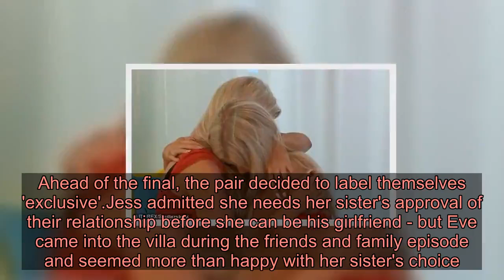Love Island Jess Gale breaks down in tears as she reunites with her 'soulmate' twin sister Eve and s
They were cruelly parted within days of entering the Love Island villa.And Jess Gale broke down in tears as she reunited with her twin sister Eve for a glamorous night out with their fellow Islanders on Wednesday. The sisters, 20, shared a clip of themselves back together on Instagram with Jess telling her sibling: 'I never want to leave' through tears.    Jess captioned the video: 'Back with my soul mate. No one will ever compare.' Eve also shared the clip and wrote: 'SHE'S BACK'. And the girls certainly celebrated in style as they had shots with the likes of Jess' boyfriend Ched Uzor, 23, Siânnise Fudge, Demi Jones and Luke Mabbott. Eve became the first person to be dumped from the villa following a dramatic recoupling, resulting her being torn apart from twin Jess.     Following the arrival of two male bombshells in the form of Connagh Howard and Finley Tapp, the ladies had been battling it out to win their affections.However, it was Eve who lost out as she wasn't chosen to be in a couple, meaning she had to pack her bags and leave the South African abode for good.In emotional scenes, Eve urged her sibling to continue in the villa after she had offered to leave with her, telling her: 'You know I want you to try, I wouldn't let you walk away with me. I can't hold you back.'  Jess went onto find love with Ched and the loved-up couple made the final, placing fourth in the overall quest to find love. It was not an easy journey for Jess to meet the man of her dreams. The VIP hostess entered the villa with Eve and quickly set her sights on Mike Boateng, who had embarked on a relationship with Leanne Amaning.After he was left single from being dumped by customer service advisor Leanne, 22, the ex-police officer didn't waste time in attempting to reignite a romance with Jess, who was coupled up with Luke M. While their rekindled romance seemed promising, Casa Amor saw Mike pursue Priscilla Anyabu, while the blonde flirted up a storm with Ched. Jess and Mike marked the end of their on-off fling when he returned to the villa with model Priscilla, 25, with the student fully focusing her attention on scaffolder Ched.Ahead of the final, the pair decided to label themselves 'exclusive'.Jess admitted she needs her sister's approval of their relationship before she can be his girlfriend - but Eve came into the villa during the friends and family episode and seemed more than happy with her sister's choice.